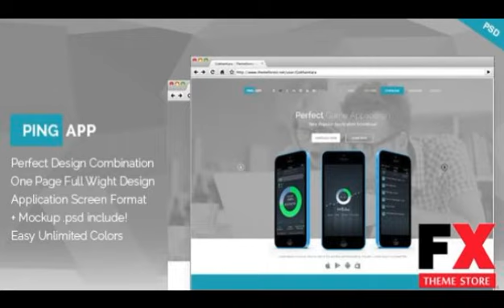Preview Ping App - One Page App Landing Page TFx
Preview and Download New Fxtheme 2225CodeTheme Full Features List One Page Layout Photoshop Templates 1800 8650 px Full Wight DesignAll designs are designed as a layer Easy edita
  Created
          6 May 14

          Last Update
          6 May 14

            Photoshop PSD

          High Resolution

            No

          Layered

            Yes

          Minimum Adobe CS Versio...